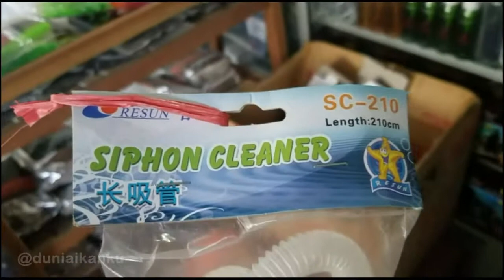Cara Pakai Siphon Cleaner Pembersih Akuarium harga 35 Ribu